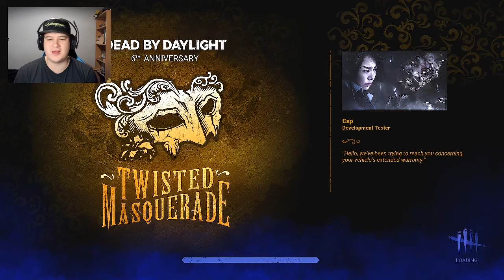WHAT IS ACTIVATING DISTORTION?!!!! - Dead by Daylight (Jane) (feat. Alkyiel and Shay)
This was a learning experience for me. I could not tell what was triggering my perk so frequently, glad I learnt my lesson :)